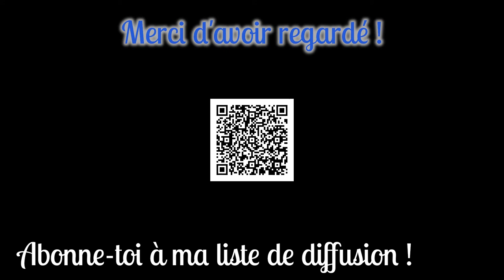La Non-demande en mariage (cover)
Arrangement : Rex Potam

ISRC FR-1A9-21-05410